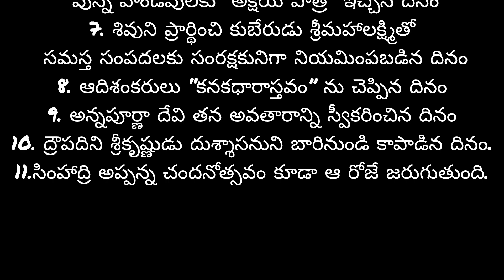అక్షయ తృతీయ రోజు మన గ్రంధాల్లో అసలు ఏమేమి జరిగినాయి అని చెప్పారు/అక్షయ తృతీయ/dharmasamdehalu /సనాతనం